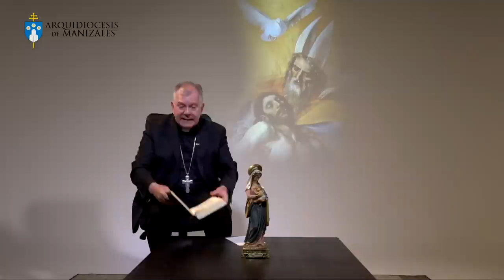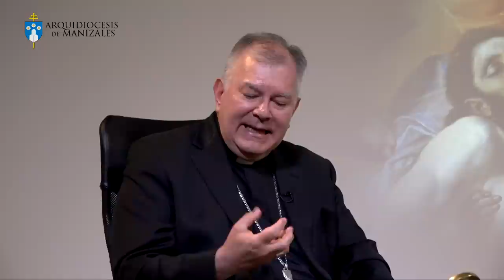Fiesta Arquidiocesana de la Comunion - Monseñor José Miguel Gómez Rodríguez, Arzobispo de Manizales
La comunión como misterio trinitario, la comunión en la Iglesia y la comunidad eclesial misionera.

“QUE TODOS SEAN UNO PARA QUE EL MUNDO CREA”. Juan 17, 21

Conferencia Monseñor José Miguel Gómez Rodríguez, Arzobispo de Manizales,
Fiesta Arquidiocesana de la Comunión 2023

Disponible en el canal de YouTube de la Arquidiócesis de Manizales.